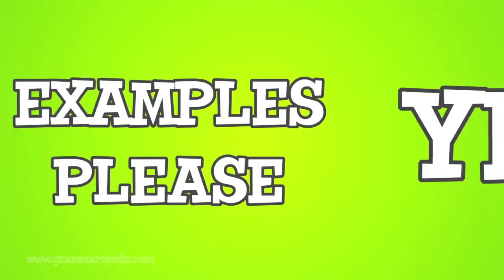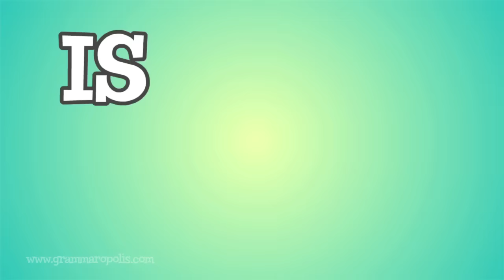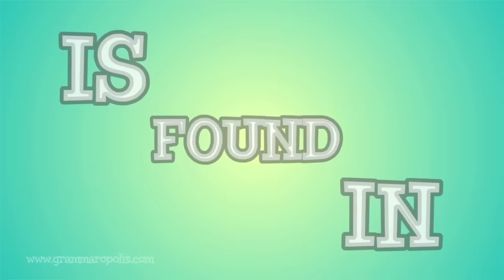Noun Song from Grammaropolis - "Noun Town"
Songs, books, games, quizzes, and individual student tracking.
Song composed & performed by Doctor Noize (doctornoize.com) with lyrics by Doctor Noize & the Mayor of Grammaropolis.

Lyrics:

VERSE 1

Nouns! Step right up and show me what you got for me this morning
I give common sounds to common nouns, I try to give 'em names unboring
That's an ostrich -- next!
That's a toy store -- next!
That's a snorkel -- next!
That's a -- Seriously?  Mt. Rushmore?
How'd you even get that in here?
That's a proper noun -- Next!

A common noun names a general person, place, thing, or idea.
A proper noun names an actual person, place, thing, or idea.

Common nouns
Make 'em sound
Common nouns
All around

A lady -- who?
A planet -- zoom!
Volcano -- boom!
Declaration -- Woo hoo!

And proper nouns
Make 'em sound
Proper nouns
Let's get down with

Lucy
Mars
Krakatoa
And the Declaration Of Independence

CHORUS 1

Noun Town
What's that sound?
A person, place or thing is found in
Noun Town
So profound
Name ideas, mess around with
Who is that guy?
What is that thing?
What is that place?
I'll name and you sing

'Cause I'm a noun noun noun noun
Noun noun noun noun
Noun

VERSE 2

Announcer:  Now serving concrete and abstract nouns...

I suppose you want me to explain what those are.
Listen up, I'm only sayin' this once

A concrete noun is somethin' I believe I oughtta mention
A concrete noun is somethin' you perceive with your five senses

You can see -- the beach!
You can hear -- the drums!
You can taste -- a peach!
You can smell -- rotten eggs!
Yuck! -- better not eat those now
Or you can touch a concrete noun

An abstract noun's a complicated nounified idea
You simply cannot hear or taste or smell or touch or see an

Abstract noun
What's that sound?
Well it ain't an abstract noun
Examples please
Yes sirree
An abstract noun could always be:

Love, honor, loyalty, friendship, hatred
That's not very nice
Well, abstract nouns can add some spice
Now we'll sing the Chorus twice

CHORUS 2

Noun Town
What's that sound?
Noun Town
So profound

VERSE 3

ANNOUNCER:
Are you a lonely Noun?  Looking to mix it up with other Nouns?
Then you'll LOVE becoming a Compound Noun!
Dial this number now...

Compound nouns are fun to make in clear or stormy weather
You take more than one noun and you simply smash 'em all together

Like a knucklehead -- Check!
Or a shortcake -- Yeah!
Or an eggplant -- Yek!
Or a bellyache -- Waa!

Or a bellyflop, windshield
Football, ironman
Jack-o'-lantern, horseshoe
Grasshopper, suntan

Collective nouns are groups of things I'll help you understand
A family or assembly or Doctor Noize's Band

A flock of seagulls with a gaggle of geese
A team of players or a squad of police
A pod of whales beside a school of sharks
I saw a pride of lions chase an armory of aardvarks

Aardvarks?
Aardvarks
Seriously, I did
I saw 'em in the dark
On a lark in the park

Collective nouns
They're all around
And compound nouns
Now let's get down in...

CHORUS 3:

Noun Town
What's that sound?
Noun Town
So profound

Noun noun, let's get down with
Nouns

Lyrics by Doctor Noize and the Mayor of Grammaropolis
Animation by Powerhouse Animation
Based on characters created by the Mayor of Grammaropolis